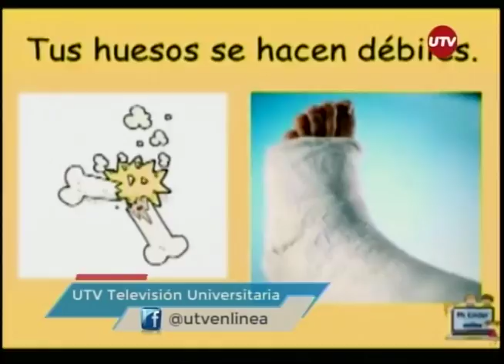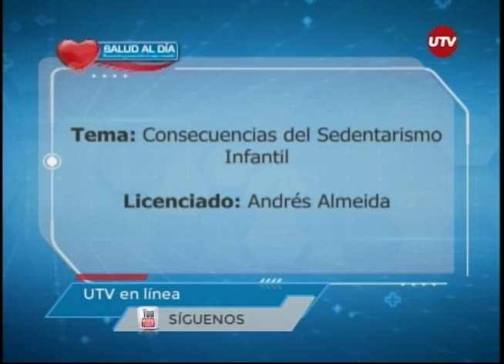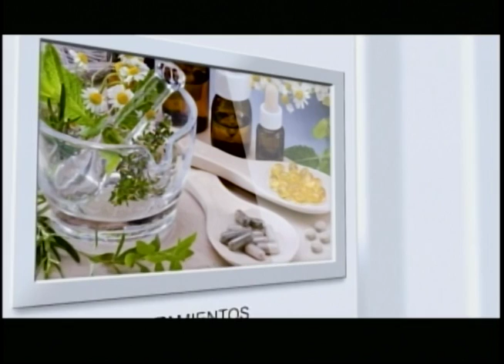SALUD AL DÍA - CONSECUENCIAS DEL SEDENTARISMO INFANTIL